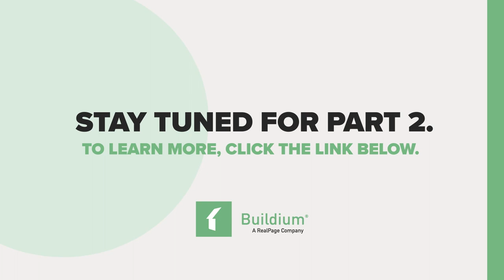Engineer Your Growth (Part1): Growth Strategies for Your Property Management Company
In this video, three seasoned property managers discuss their strategies for growing their property management businesses, including property management technology and client acquisition.